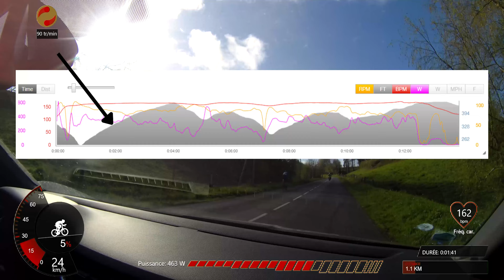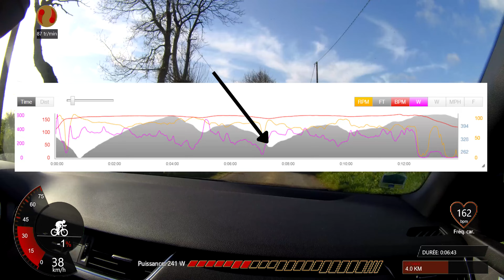Un Beau Chantier ! 🤯😱🔥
Aujourd'hui je suis du côté du mont Saint MichMich où les chevaux vont plus vite que l'eau! Il s'est passé plein de truc.

J’espère que vous allez aimer la vidéo autant qu'on a parcouru de Kms!

Musique utilisée pendant la vidéo : NEFFEX
Photo mignature : Adeline Photographie
Mon équipement :
- Cadre : Lapierre Xelius SL3
- Groupe : SHIMANO DureAce
- GPS : Garmin EDGE 830
- Capteur de puissance : Rotor inspider oval ring
- Caméra : Drift innovation XL
- Home trainer : Tacs smart Flux S SMART T2900S
- Roues : Ultegra 35mm

Mon club actuel : MACTR
Mes anciens clubs : Paris Cycliste Olympique CC ETUPES & Véloce Vannetais cyclisme
Like, partages et souscris à la chaîne ça me donnera de la visibilité et faire grandir la chaîne! N'oublies pas d'écraser les pédales!!!